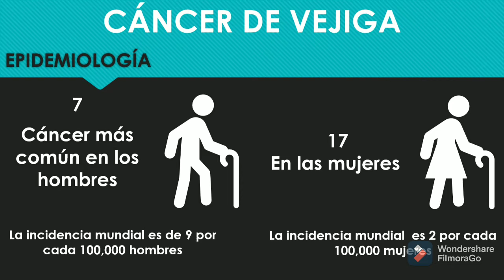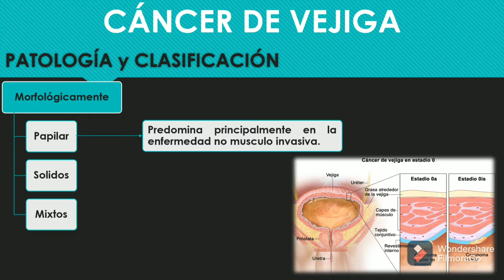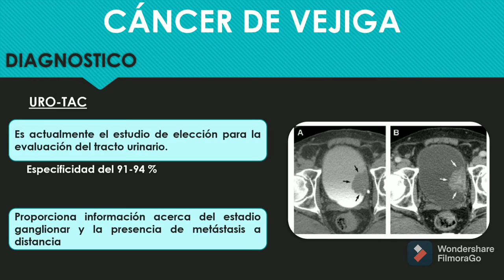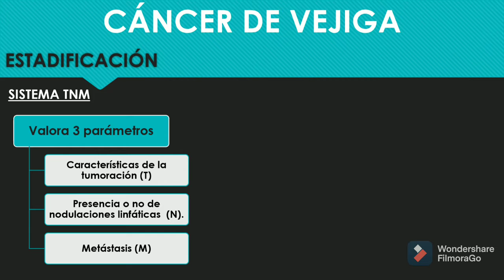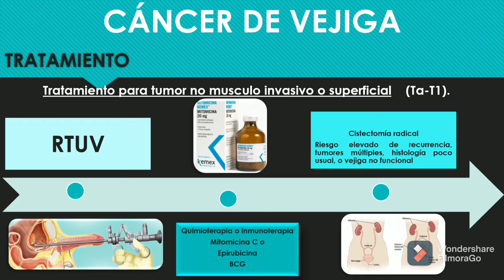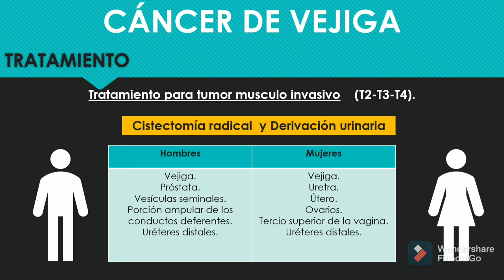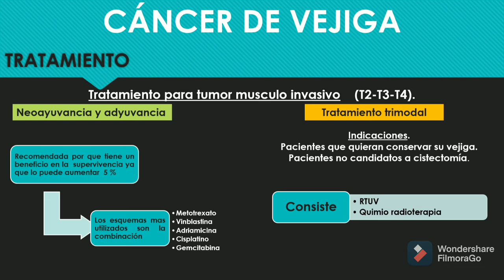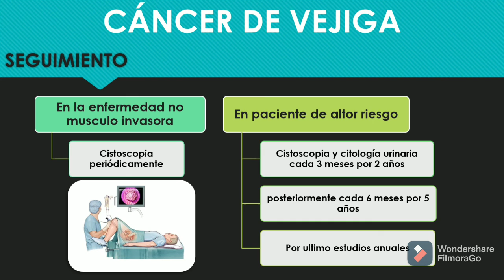Oncocápsula de la salud cáncer de vejiga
Montoya Savalza Patricio Alejandro 8-19